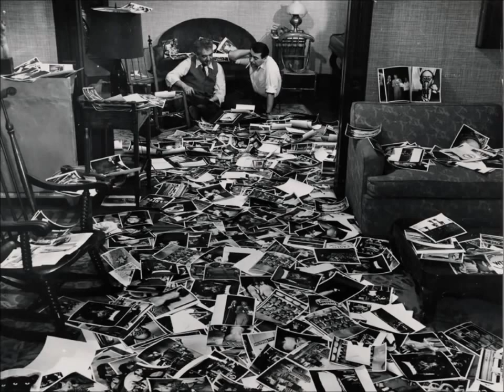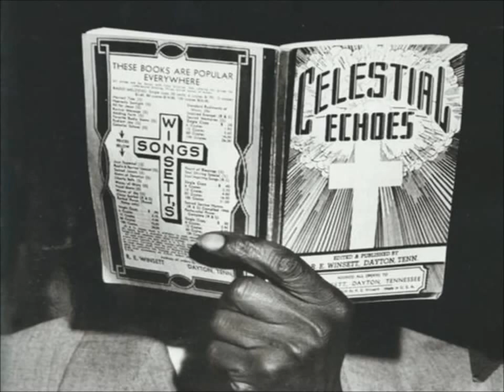Weegee Arthur Fellig